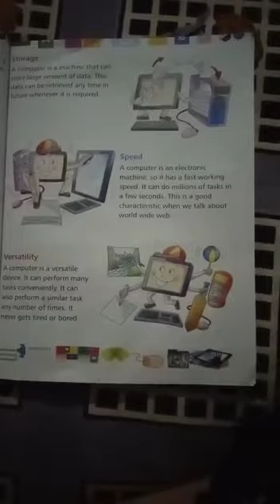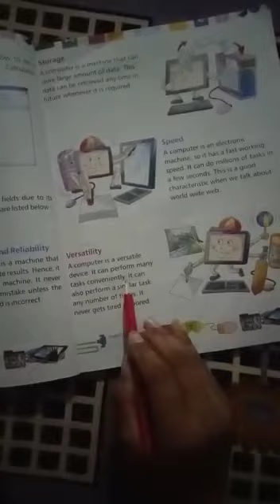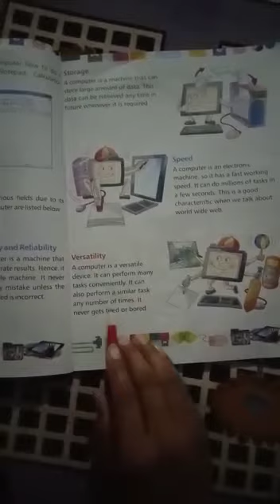class-3 computer Know your computer (next paragraph part-4)